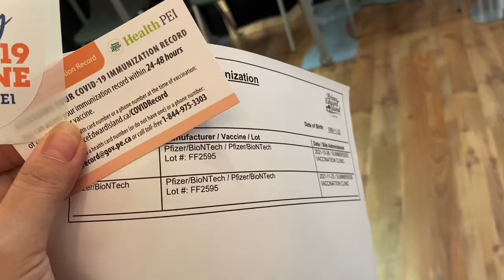Vaccine mũi 2| Pfizer| Canada PEI